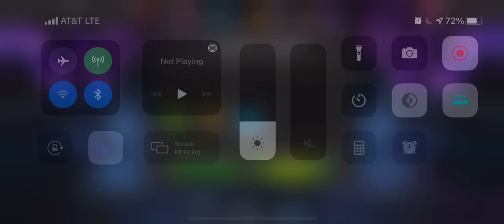Opening casket of Winters tier 7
Finally completed uncollected event quest for the first time and got enough shards for a six ⭐️ star who did I get🧐